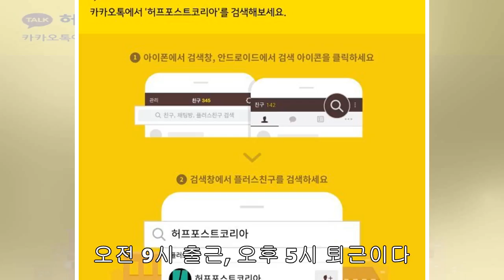신세계 그룹, 주 35시간 근무제 도입한다